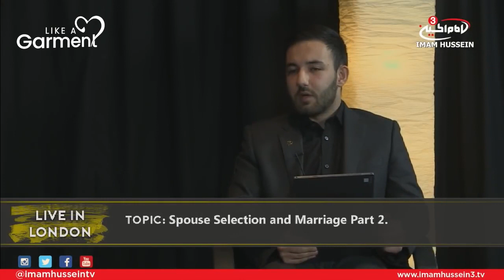S1E3: Help Your Youth Find A Spouse | Sayed Ammar Nakshawani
Arranged marriage was the standard method of getting married in most societies until a couple of decades. A key ingredient of this process were the matchmakers: individuals that would help introduce potential spouses.

How does Islam view matchmaking? What is the significance and ethics for it? Can we use technology for this purpose? As most of our youth face difficulty finding the right partner for them, in this Clip of Like A Garment, Sayed Ammar Nakshawani explores the idea and examples of matchmaking in Islam.

Help individuals around the world improve their marital life. Dedicate a clip to the love of your life (first-come, first-served basis).